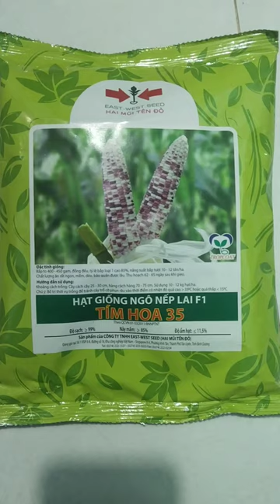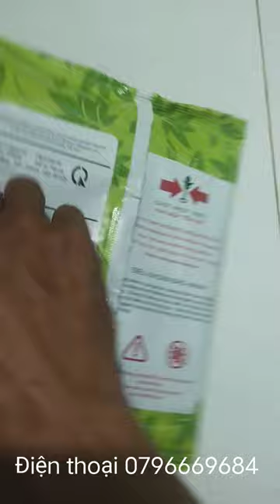giống ngô nếp - Tím Hoa 35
Hạt giống ngô nếp tím hoa 35 là giống ngô nếp tím Thái ăn rất ngon mềm và dẻo, bảo quản được lâu, độ đồng đều cao, trái loại 1 đạt trên 85%
Giống ngô nếp tím hoa 35 thu hoạch từ 63 đến 65 ngày sau gieo, bắp trái to 400 đến 450 gam/bắp, lượng giống từ 10 đến 12 kg/1000m2